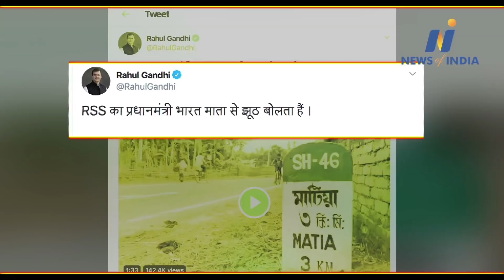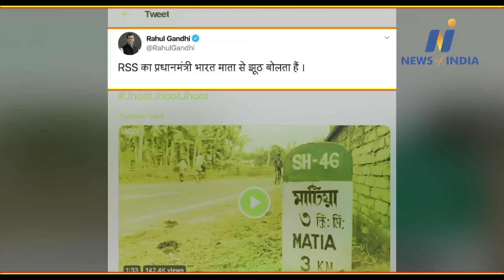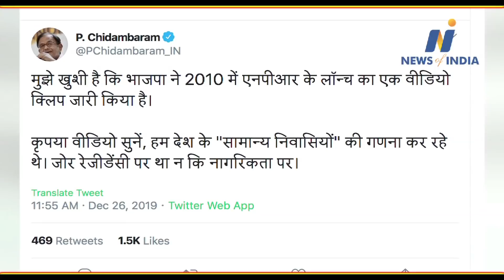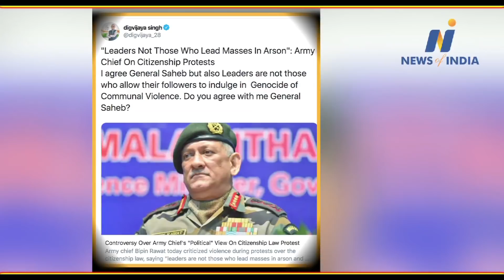Watch about PM Modi, Rahul Gandhi, Mamta Banerjee and other big news.